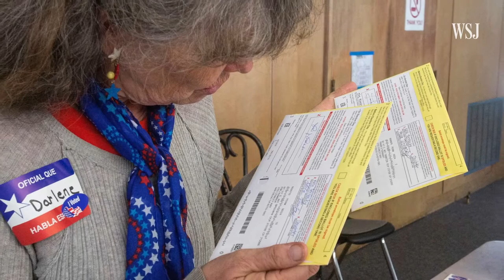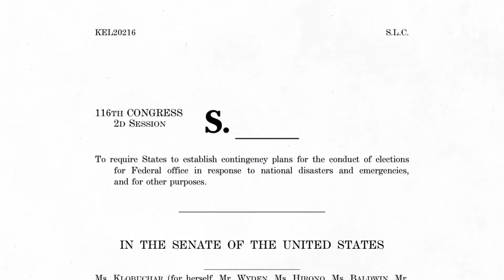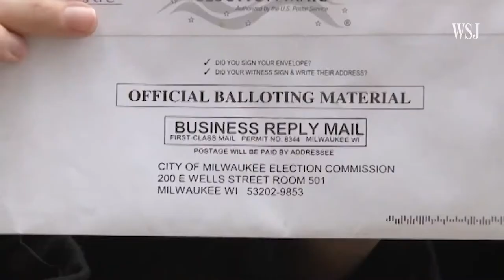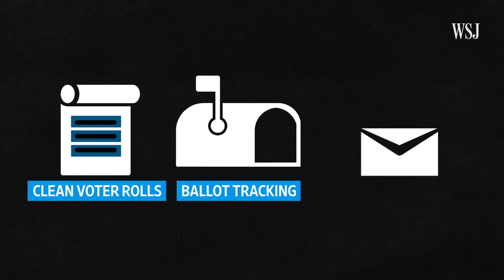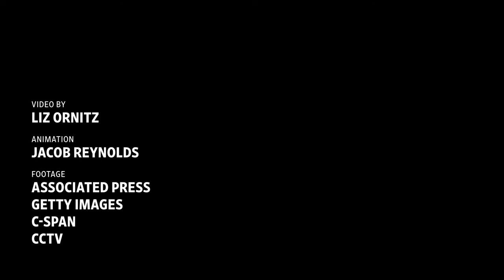Kentucky, New York Primaries Face Scrutiny After Complaints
States holding primaries Tuesday are facing scrutiny after some voters raised concerns about delays in receiving absentee ballots in New York and voting-rights groups criticized a reduction in the number of in-person voting sites in Kentucky.

The contests come after a string of chaotic voting days—including mail-voting snafus and long lines in Georgia and elsewhere—have raised concerns about the country’s preparedness to run a smooth election if the coronavirus pandemic continues through November. for more news